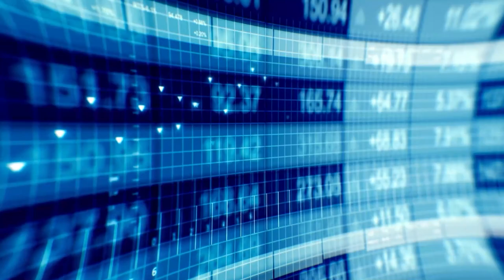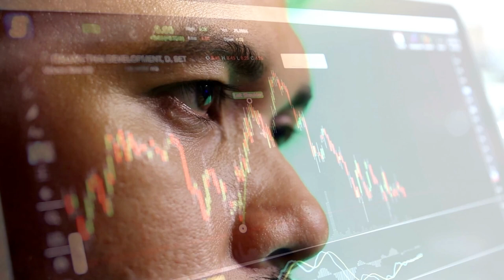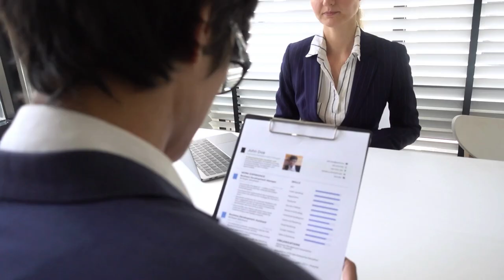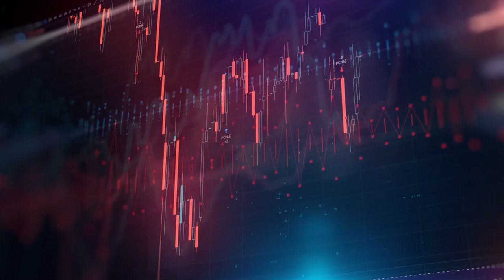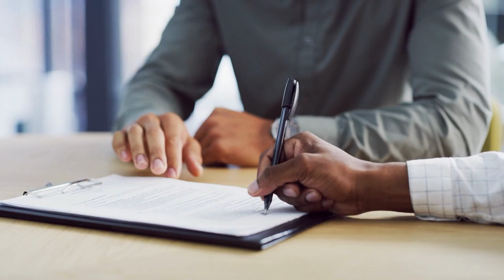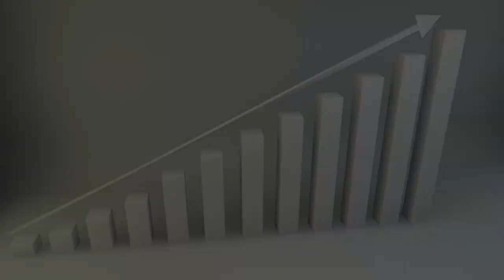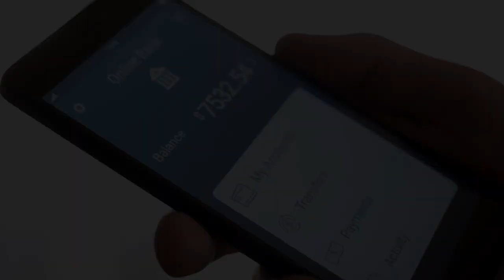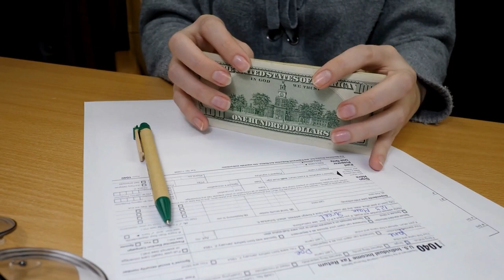You think times are bad now just wait till 2023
FoodSaver FM5200 2-in-1 Automatic Vacuum Sealer